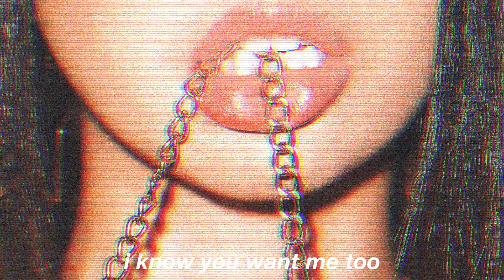Mia Sayoko - Like Like You (Lyric Video)